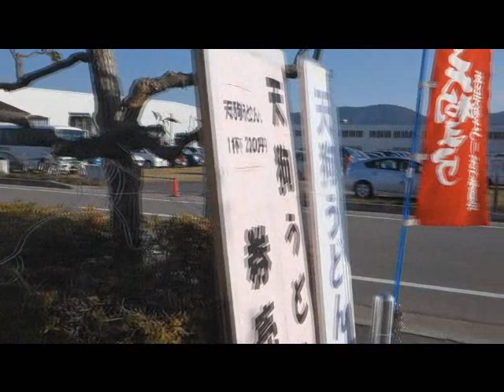坂出天狗祭り・マラソン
天狗マラソン会場・開会式